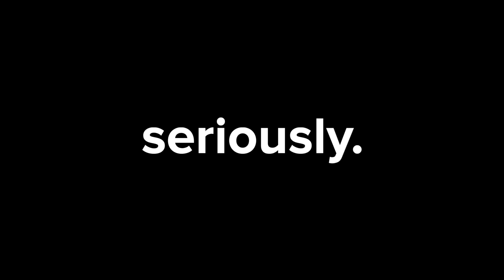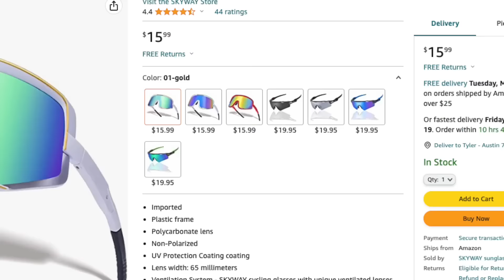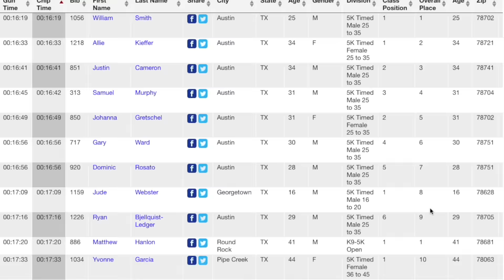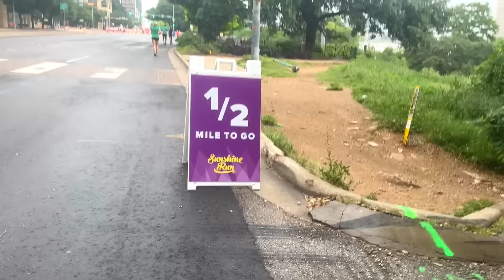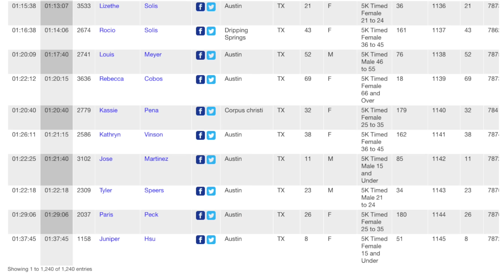Can I Actually Finish Last in a 5K?